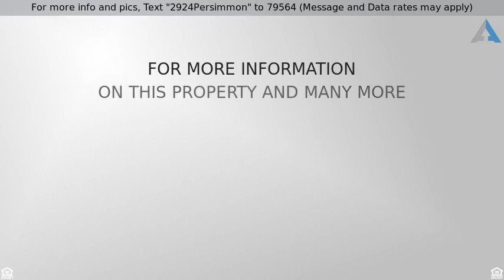Priced at $439,000 - 2924 Persimmon Valley TRL, Austin, TX 78732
For more info and pics, Text "2924Persimmon" to 79564 (Message and Data rates may apply)
Stunning Steiner Home

This home has it all and has unique character to go with it! Hickory floors greet you and lead you through downstairs. Upgraded kitchen with 5 burner gas stove, stainless appliances, granite counters, barn doors on master bath and laundry room, reclaimed wood wall in downstairs living and master bedroom. New carpet July 2018. Upgraded Lennox HVAC 2017, NEST thermostats up and down, smart front door locks, and so much more. Huge attic storage space. Quaint level backyard for outdoor living and play!